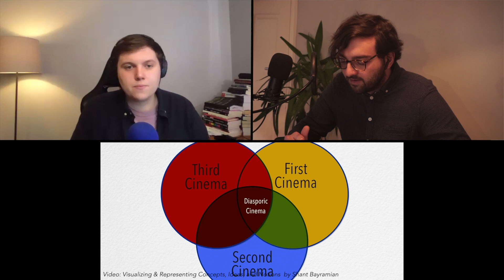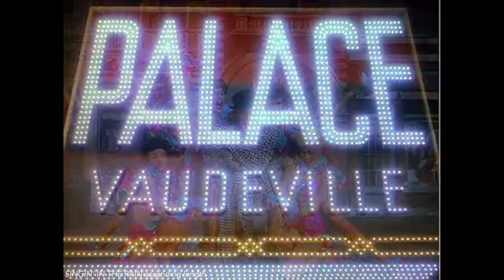The Video Essay: What Do New Practitioners Think? (Part 2)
Part two of a conversation about the various facets of the audiovisual essay with fellow audiovisual essayist Will DiGravio. In this episode, we talk about our own work and where we situate ourselves within a rapidly expanding field.

Key Reading Material

The Videographic Essay: Practise and Pedagogy by Christian Keathley, Catherine Grant, and Jason Mittell

Film Studies in Motion: From Audiovisual Essay to Academic Research Video by Miklos Kiss and Thomas van den Berg

“Videographic Criticism as Digital Humanities Method” by Jason Mittell in Debates in the Digital Humanities

“The Unattainable Text” by Reymond Bellour in Screen.

“The Audiovisual Research Essay as an Alternative to Text-Based Scholarship” by Miklós Kiss in [in]Transition.

“‘The Video Essay: The Future of Academic Film and Television Criticism?’” by Erlend Lavik in Frames Cinema Journal.

“Film Criticism, Film Scholarship and the Video Essay.” by Andrew Mcwhirter in Screen

For more on the origins of Deformance, check out Lisa Samuels and Jerome McGann’s “Deformance and Interpretation”

For more about the crisis in the Humanities, check out “Resolving Three Key Problems in the Humanities” by Milo Schield and “Notes on a Crisis” by Gideon Rosen

For more on a form that is considered to be a predecessor of the video essay, check out Nora Alter and Timothy Corrigan’s edited book on the Essay Film: Essays on the Essay Film.

For more on the importance of Deformative Criticism, see The Usefulness of Useless Knowledge by Abraham Flexner.

Further Viewing